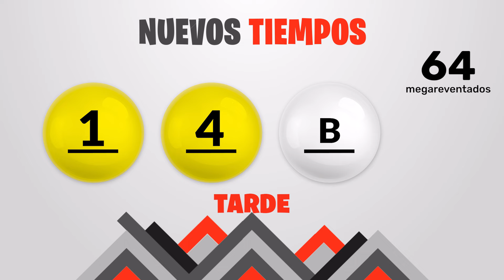Sorteo Nuevos Tiempos y 3 Monazos Tarde del martes 28 de mayo del 2024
Resultados Nuevos Tiempos y 3 Monazos del día Martes 28 de Mayo
Resultados de Nuevos Tiempos martes veintiocho de Mayo de 2024
Resultados de las loterias de Costa Rica del martes veintiocho de Mayo de 2024
Resultados del sorteo veintiocho de Mayo
Qué número jugó en nuevos tiempos el martes veintiocho de Mayo de 2024
Qué número jugó en 3 Monazos el martes veintiocho de Mayo de 2024
Sorteo de nuevos tiempos martes veintiocho de Mayo de 2024
Sorteo de las loterias del martes veintiocho de Mayo de 2024
Sorteo Nuevos Tiempos 1:00PM
Sorteo 3 Monazos 1:00PM
Sorteo Premia 2 1:00PM
loterias de Costa Rica del dia martes 28 de Mayo de 2024

Nuevos Tiempos 1:00PM Medio dia
Nuevos Tiempos 1:00PM Medio dia hoy
Nuevos Tiempos 1:00pm Medio dia resultados
Nuevos Tiempos 1:00pm Medio dia resultados hoy

Nuevos Tiempos 1:00pm Tarde
Nuevos Tiempos 1:00pm Tarde hoy
Nuevos Tiempos 1:00pm Tarde resultados
Nuevos Tiempos 1:00pm Tarde resultados hoy

3 Monazos 1:00pm Medio dia
3 Monazos 1:00pm Medio dia hoy
3 Monazos 1:00pm Medio dia resultados
3 Monazos 1:00pm Medio dia resultados hoy

3 Monazos 1:00pm Tarde
3 Monazos 1:00pm Tarde hoy
3 Monazos 1:00pm Tarde resultados
3 Monazos 1:00pm Tarde resultados hoy

3 Monazos 1:00pm Medio dia
3 Monazos 1:00pm Medio dia hoy
3 Monazos 1:00pm Medio dia resultados
3 Monazos 1:00pm Medio dia resultados hoy
Nuevos Tiempos 1:00 PM Medio dia
Nuevos Tiempos 1:00 PM Medio dia hoy
Nuevos Tiempos 1:00 pm Medio dia resultados
Nuevos Tiempos 1:00 pm Medio dia resultados hoy

Nuevos Tiempos 1:00 pm Tarde
Nuevos Tiempos 1:00 pm Tarde hoy
Nuevos Tiempos 1:00 pm Tarde resultados

Nuevos Tiempos 1:00 pm Tarde resultados hoy

3 Monazos 1:00 pm Medio dia
3 Monazos 1:00 pm Medio dia hoy
3 Monazos 1:00 pm Medio dia resultados
3 Monazos 1:00 pm Medio dia resultados hoy

3 Monazos 5:00 pm Tarde
3 Monazos 5:00 pm Tarde hoy
3 Monazos 5:00 pm Tarde resultados
3 Monazos 5:00 pm Tarde resultados hoy

3 Monazos 5:00 pm Medio dia
3 Monazos 5:00 pm Medio dia hoy
3 Monazos 5:00 pm Medio dia resultados
3 Monazos 5:00 pm Medio dia resultados hoy
3 Monazos 5:00 pm Tarde
3 Monazos 5:00 pm Tarde hoy
3 Monazos 5:00 pm Tarde resultados
3 Monazos 5:00 pm Tarde resultados hoy